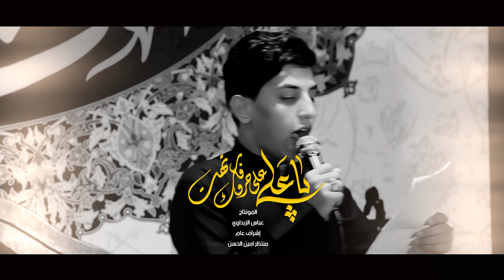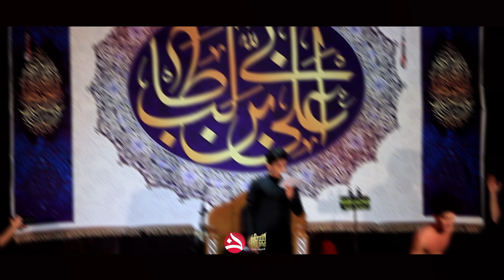ياعلي اعله حروفك تهت || ملا مسلم الوائلي || هيئة النفس المطمئنة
رجاء شاركونا التصويت فى ارائكم عن مستوى الإعمال الذي تقدمها مؤسسة قنبريون ميديا  ومدى رضاكم عنه

فايبر+واتساب+تلجرام